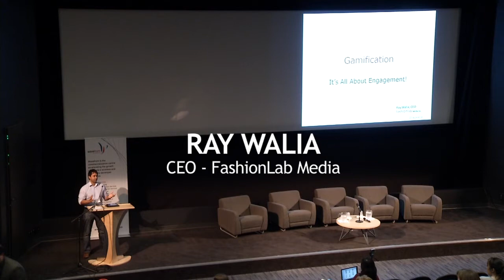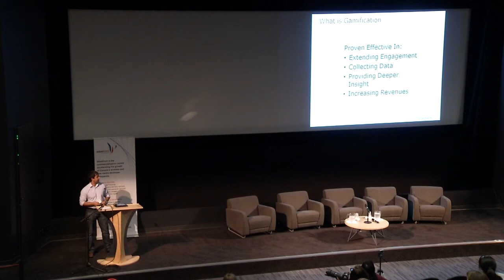Gamification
What is "gamification"? Is it just a marketing gimmick used to help you stand out from the competition or is there real long term value?  Using game-like mechanics and systems to increase fun and engagement is on everyone's radar this year.  The presentation will introduce you to the game-psychology behind "gamification" and how it can be used to drive customer engagement in non-game-like environments.